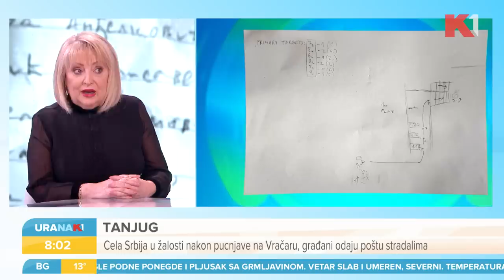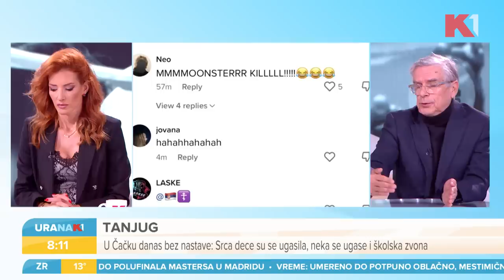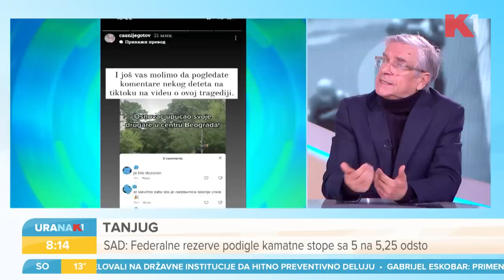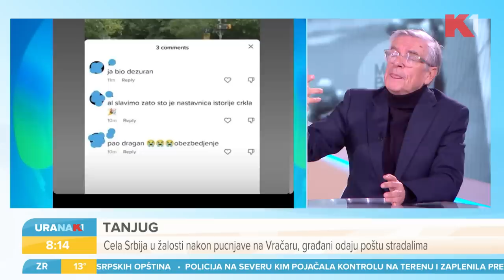Kako se desila tragedija? | Prof.dr Slavica Đukić Dejanović i prof.dr Stanko Crnobrnja | URANAK1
Nezapamćena tragedija u Srbiji. Učenik škole Vladislav Ribnikar ubio sedam devojčica, jednog dečaka i čuvara.  Da li je i ko u sistemu zakazao?

Gledajte nas 🤩
📺iris (109)
📺Supernova (9)
📺Orion (7)